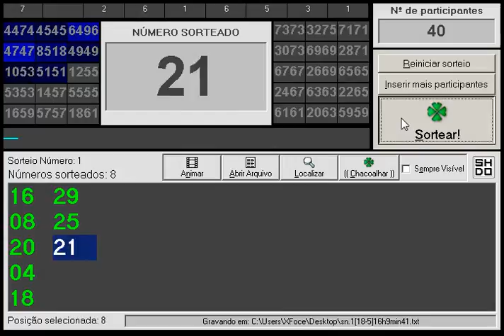sala espera 2